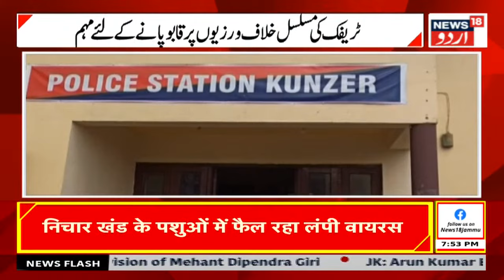Srinagar News: سری نگر کے شیوپورہ کے لوگوں کو پانی کی مشکلات | Jammu Kashmir | News18 Urdu